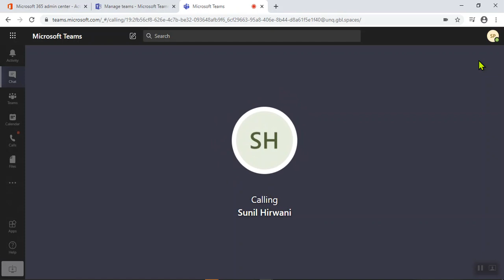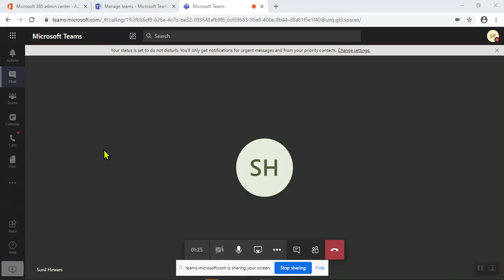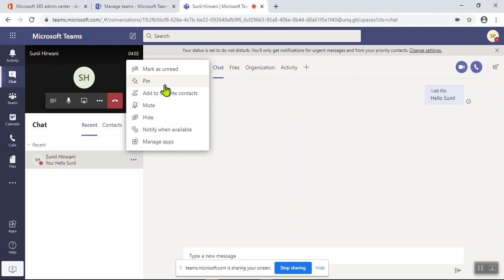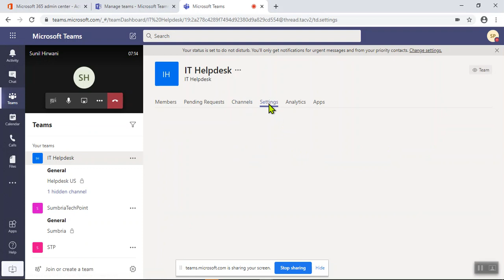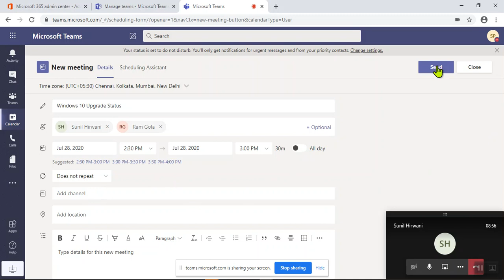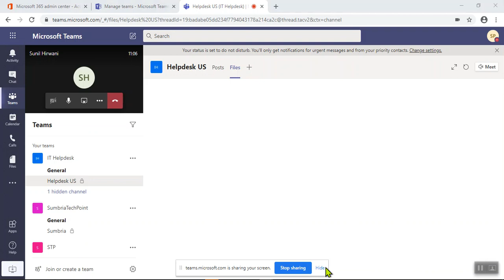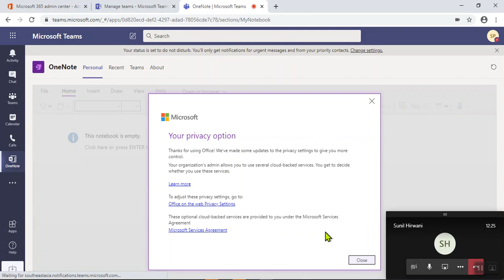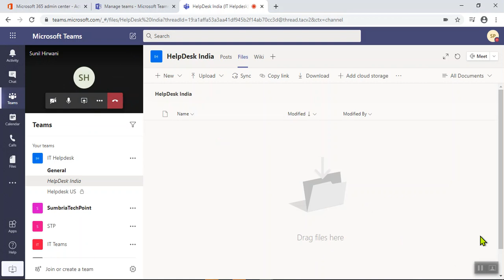001 Quick Basic Overview Microsoft Teams in Hindi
Quick Basic Overview Microsoft Teams in Hindi